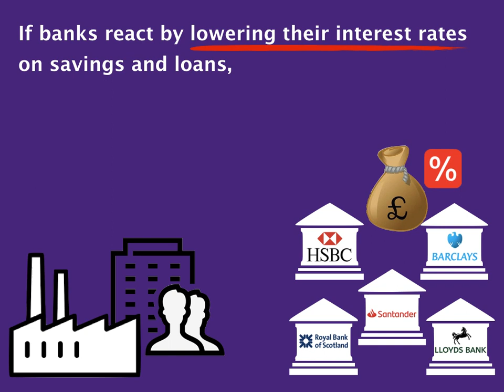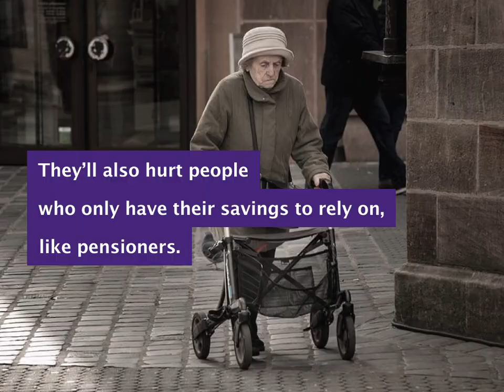Why negative interest rates won't help us